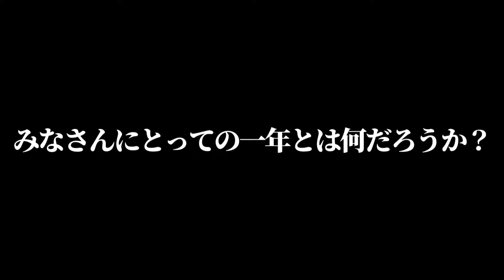【東方ロストワード】2年3か月ぶりに原作咲夜が復刻!!!!大好きな咲夜さんの為なら、課金でも何でもしますよ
もう無理…咲夜かわいすぎ…

ここまでのご視聴、本当にありがとうございました！

・ゲーム
東方ロストワード
エンディング楽曲 君は海僕は貝
・画像素材
素材サイト様いつもお世話になっております

～この動画は東方projectをもとにした二次創作です～